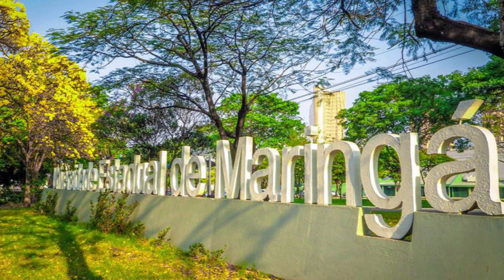Hino Salve a UEM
O Hino Salve a UEM foi composto no final da década de 1970, por Ary Pereira Braga em parceria com Aniceto Matti e Wilson Bressan.

Interpretado por Tijolo.